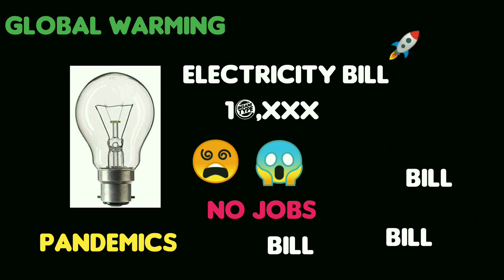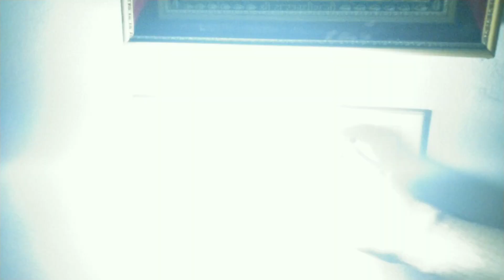MINI LED TUBE LIGHT | homemade tube light | mini tube light kaise banaye | DIY tube light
Hey Friends in this video i will show you How to Make a  MINI TUBE LIGHT  simple and easy to make.